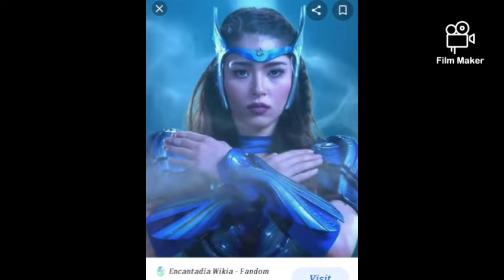kalaban si pinena😭😭😭😭😭